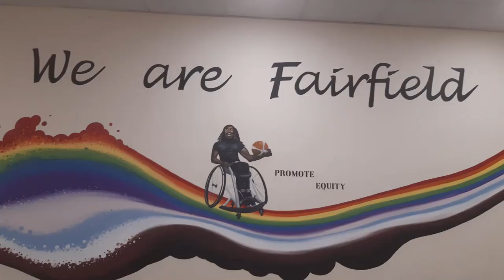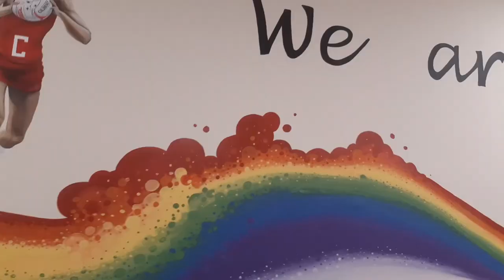Life At Fairfield - March 2022